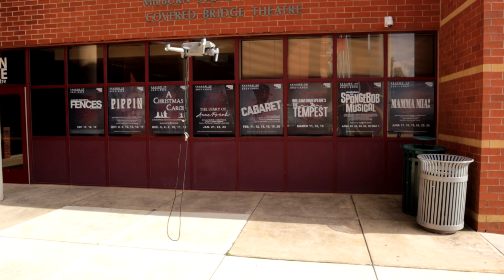Sick spot! Good times! Rooftop Rescue! Beginner to FPV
Watch a beginner to FPV fly at a sick spot with a group of awesome people and save my boy 4Evermoore's quad from the top of a roof!!!

If you enjoy my content and want to show more love,  please consider supporting my hobby and content. Every little bit helps me continue to progress in this hobby and my content. Thank you.

Special thanks to Mikey FPV for the intro and Botgrinder for the quad rescue footage!

Go sub my brother Mikey FPV. Dude is slick rick on the sticks!

FPV GEAR USED IN THIS VIDEO

QUAD
Frame:                               Armattan Badger 5"
FC/ESC:                             Xrotor 40 Amp 4in1
Motors:                              NewBeeDrone Flow
                                            2306.5
VTX:                                   TBS Unify Pro 5G8 HV
TX:                                      Crossfire Nano
FPV Camera:                     DJI Air Unit
HD Camera:                       None used

RADIO & GOGGLES
Transmitter:                    Radio Master Tx16s w/
                                          Crossfire Micro V1
Goggles:                          DJI FPV V1 Goggles

Antennas:                        DJI Stock Antennas

ACCESSORIES
Batteries:                         Tattu 1300mah 3S 75C
                                          Tattu R-Line 1300mah 4S 95C
                                          CNHL 1300mah 4S 200C
Charger:                          ToolkitRC M6 Smart Charger
                                          Venom AC Sport Balance Charger
                                          iMAX B6 LiPro Balance Charger
Lanyard:                          Newbeedrone
Props:                              Ethix PBJ
Toolkit:                            Newbeedrone
Backpack:                       Lowpro BP400

IMPORTANT LINKS